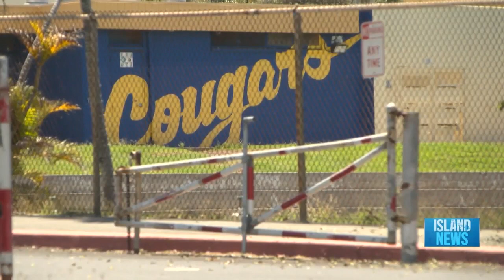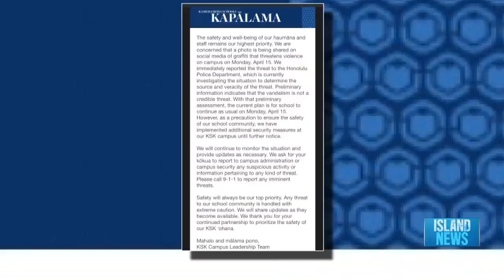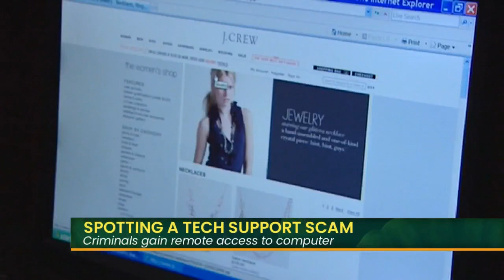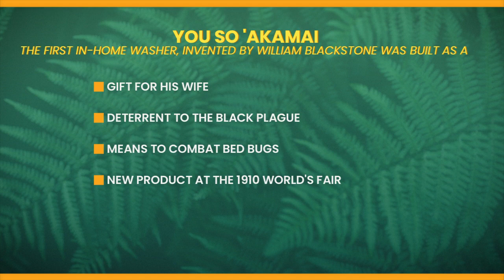You Gotta Hear Dis: Minecraft movie wraps with Maui Donations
Jason Momoa buys merch for the crew, and sends proceeds to Maui victims